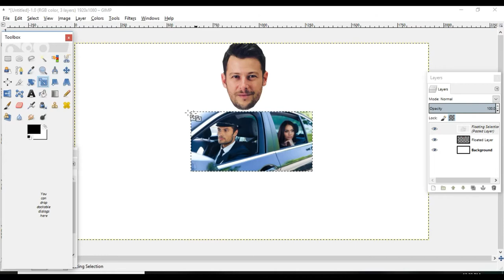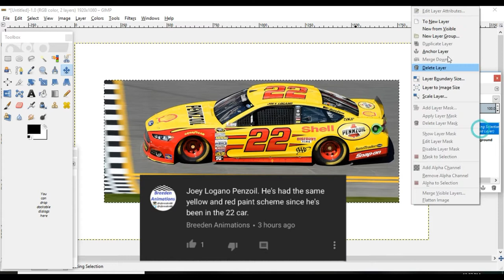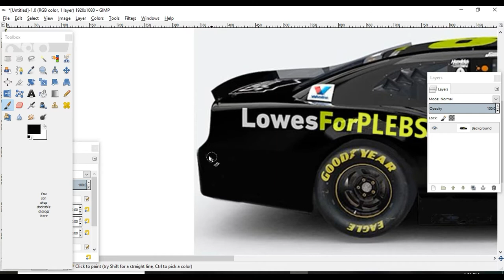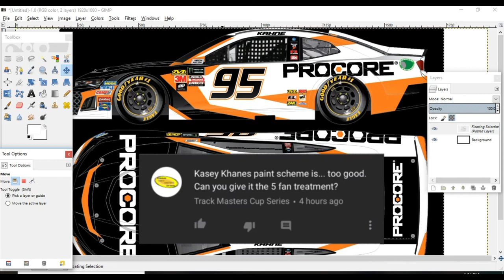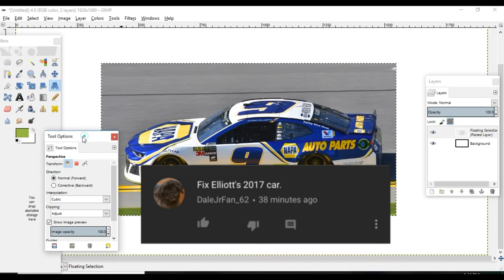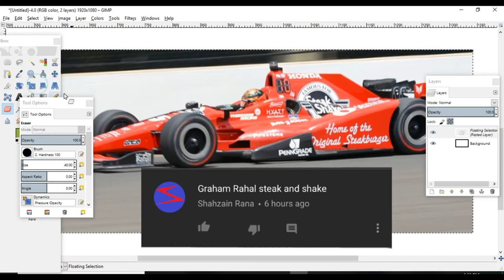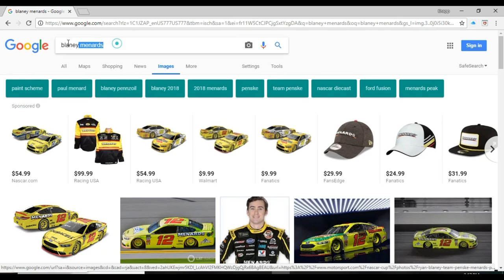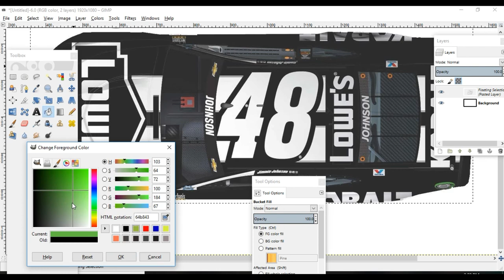FIX YOUR PAINT SCHEMES #1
it was probably poorly paced and edited weirdly. whoops

sorry for my monotone voice